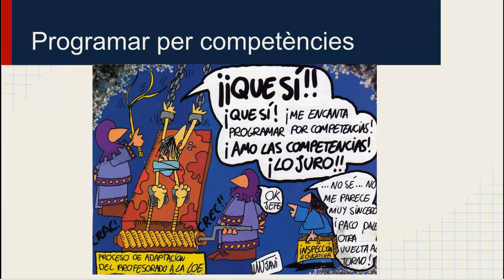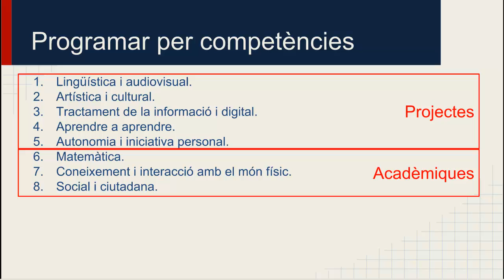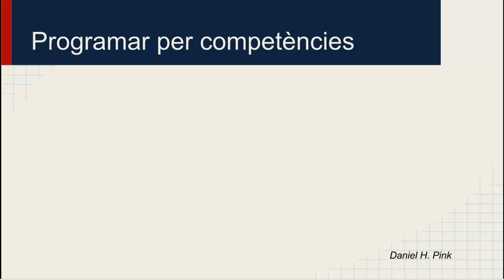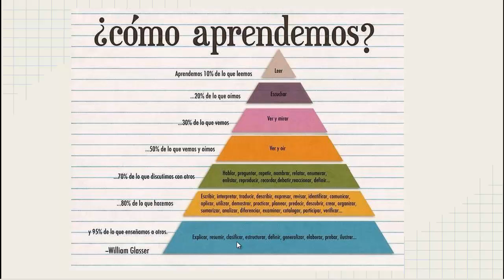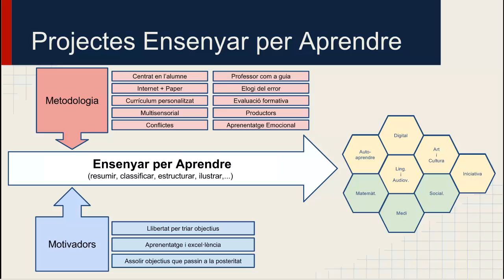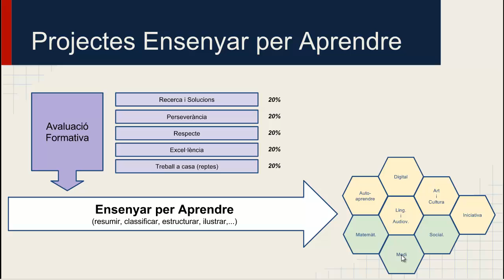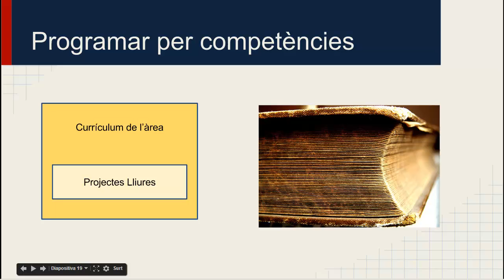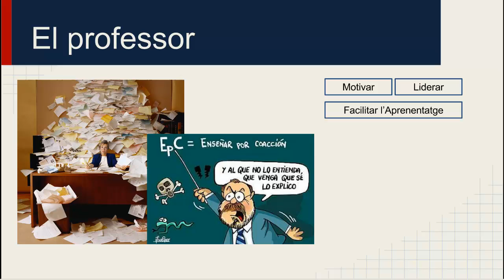Programar per competències - Ensenyar per aprendre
Idees per programar per competències sense morir en l'intent. Es proposa el projecte "Ensenyar per Aprendre" on els alumnes desenvolupen els continguts curriculars de la matèria com a procés per adquirir coneixements i competències.